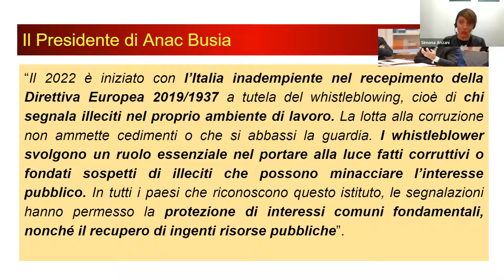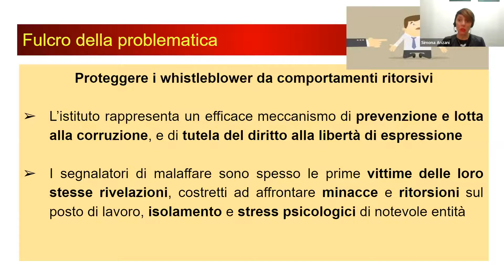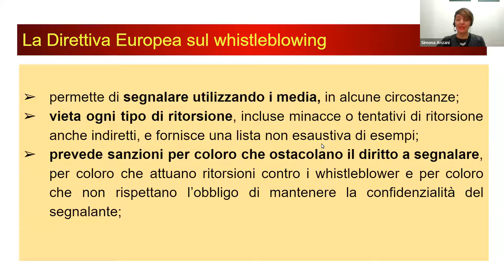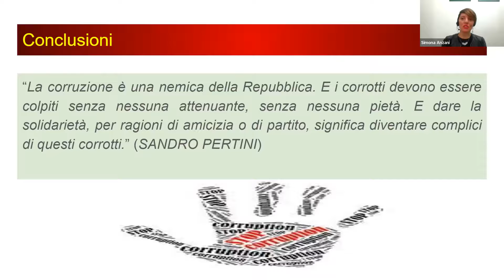Italia inadempiente nella tutela del whistleblowing - Simona Anzani (10/1/2022)